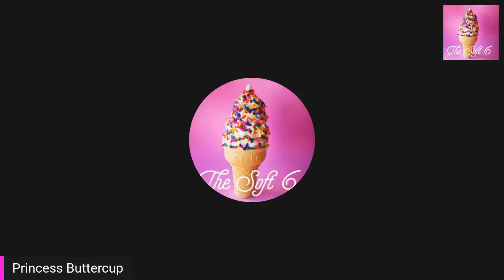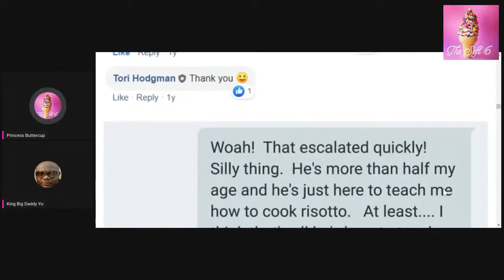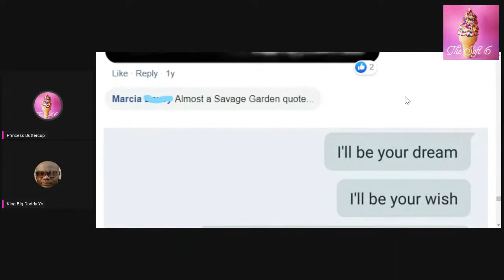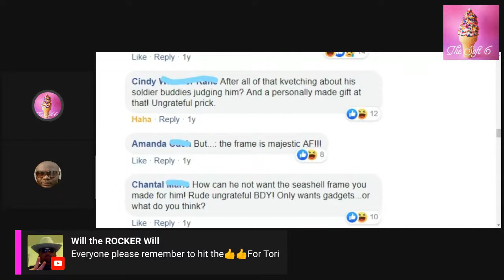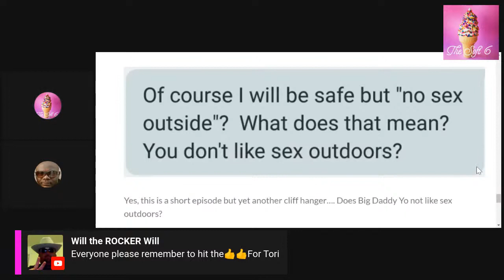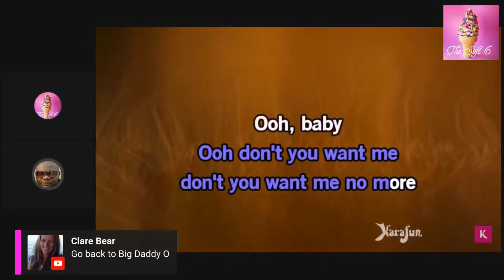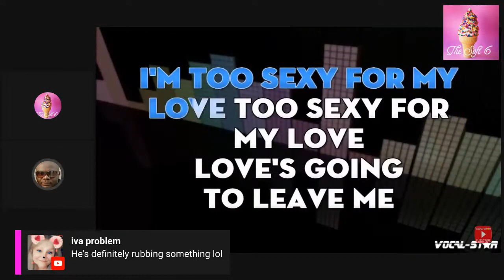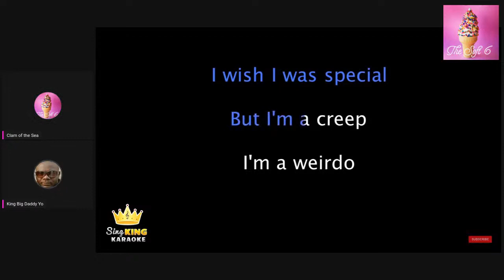The Soft 6: Chapter 8: I can't believe it's not Fabio!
Join us on this exciting love story between a Nigerian Scammer and an Australian Catfish.  Tonight, Aussie Outlaw is playing the role of Big Daddy Yo.   Until we go live, stay safe and don't get scammed!!!

Some of the content on this channel might be distressing.  Please, if you feel you need help contact Lifeline on 13 11 14